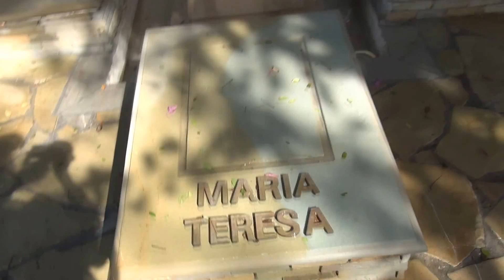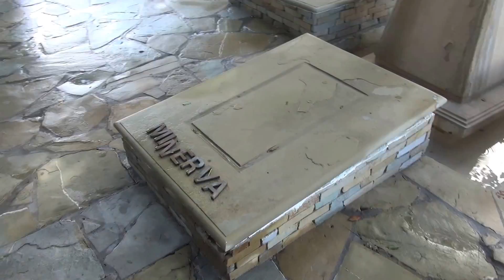NUESTRA HISTORIA (X): Las Mariposas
Claro que compramos y ya forma parte de nuestros archivos:
-Guzmán, Leandro. " 1J4 De Espigas y de fuegos", Aportes para la Memoria Necesaria: Testimonios de un Militante", Editora de Colores.